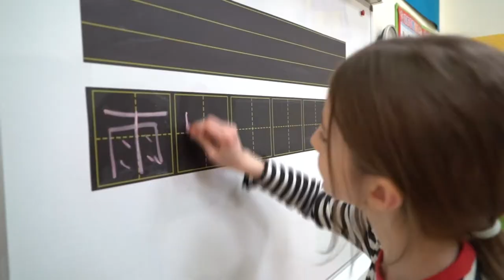Дети говорят на 6 языках! MAGIC CASTLE Академия талантов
Школьники говорят на 6 языках, занимаются с носителями языка и сдают международные экзамены на 6 языках в Академии талантов MAGIC CASTLE в Москве.
MAGIC CASTLE Talent Academy, Moscow
Английская Академия Талантов MAGIC CASTLE
Более 30 творческих, спортивных и интеллектуальных занятий для детей от 2 до 14 лет в центре Москвы. Занятия на английском и русском языках. Запишитесь прямо сейчас!
Over 30 talent classes for children in the centre of Moscow.

Ваш ребенок талантлив!
В Английской академии талантов MAGIC CASTLE ваш ребенок сможет попробовать более 30 творческих, музыкальных, спортивных, языковых и интеллектуальных кружков под одной крышей. В комфортной и уютной атмосфере ребята поют, играют на музыкальных инструментах, ставят шах и мат, решают логические задачи, занимаются творчеством, танцуют, готовят, ставят спектакли и многое другое.

Наши профессиональные педагоги помогут раскрыть таланты вашего ребенка. В возрасте 3-х лет дети пробует себя в самых различных областях, в 5 лет участвуют в первых конкурсах, в 7 лет сдают первые экзамены.  Нет ничего невозможного для ваших детей!

Наш многолетний опыт помогает нам выбирать лучших педагогов для ваших детей.

MAGIC CASTLE Talent Academy in Moscow, Russia invite you to join our club and enjoy our classes for kids in karate, art, figure skating, English, Spanish, German, Arabic, French, Russian and Italian for kids. Music Academy welcomes children ready to learn the piano, singing, choreography and theatre.